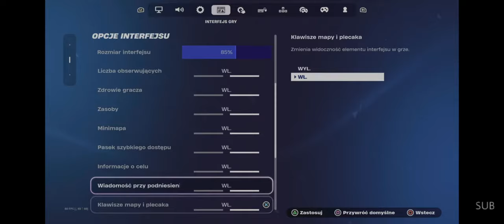Nowe Najlepsze Ustawienia/Czułości Na PADA 🎮 Ustawienia -Xbox/PS4/PS5/pad 2024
Platforma
🎮Ps5🎮
REGULAMIN
ZAKAZ WYZYWANIA
ZAKAZ REKLAMY
ZAKAZ SPAMOWANIA EMOTKAMI
ZAKAZ AUTOPROMOCJI
ZAKAZ SPAMU
ZAKAZ WYZYWANIA INNYCH OSÓB
Kontakt do mnie  📧
Nowe najlepsze ustawienia
Szczegółowe
Indywidualne
Dostosowane
Spersonalizowane
Eksperymentalne
Nowe
Aktualne
Topowe
Rankingowe
Areny
Turnieje
Mistrzostwa
eSport
Profesjonalny gracz
Streamer
Influencer
Twórca treści
Optymalizacja wydajności
Poprawa celności
Zmniejszenie opóźnień
Zwiększenie FPS
Poprawa grafiki
Dostosowanie do różnych stylów gry
Ustawienia dla początkujących
Ustawienia dla średnio zaawansowanych
Ustawienia dla zaawansowanych
Ustawienia dla ekspertów